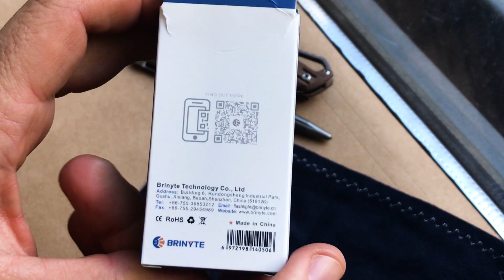Review - Brinyte Apollo A02 125 Lumens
BRINYTE A02 APOLLO

A A02 APOLLO é uma pequena lanterna ideal para o seu porta-chaves, fácilmente transportável, tanto junto com as suas chaves ou preso na sua mochila e bastante utilitária! Com a sua construção bastante sólida e duradoura em Alumínio anodizado T6 esta é bastante resistente garantindo igualmente uma certificação de proteção de chuva e quedas de até 1.5 metros. Penso ser igualmente uma lanterna bastante interessante para colocar num pequeno kit de sobrevivência visto o seu tamanho ser bastante compacto. Possui um Led que consegue emitir 125 lumens de potência máxima que consegue atingir 33 metros de distância, ideal para espaços interiores ou para necessidades diárias de curtas distâncias. Conta com três níveis de intensidade inclusive o modo Strobe (ativado com um duplo clipe). Está pequena lanterna conta ainda com um Led inteligente indicador do estado da sua bateria bem como um porta USB-C para ser fácilmente recarregada! Devo frisar que esta lanterna possui a função memória, ou seja, quando liga a lanterna, esta liga no último modo que utilizou, e a sua bateria interna tem de capacidade 150 mha!

Parceria: @brinyte